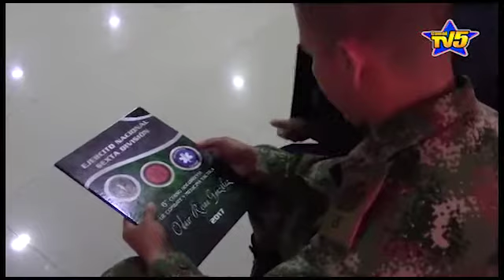Soldados del Batallón de desminado humanitario No. 1 realizaron curso de socorrismo de combate